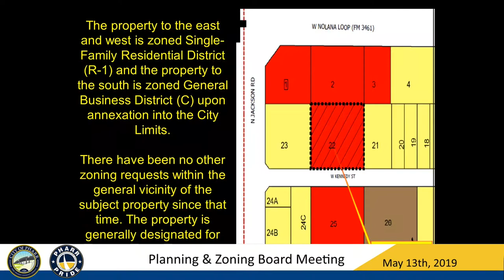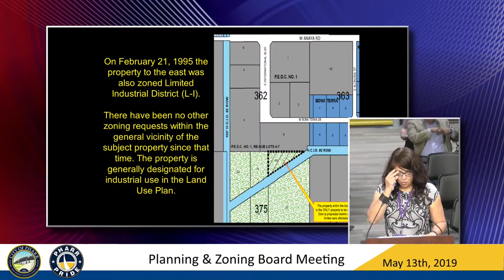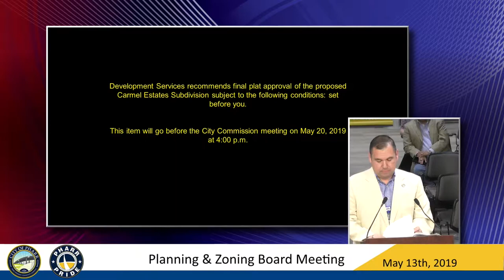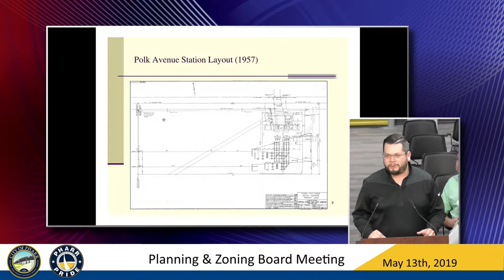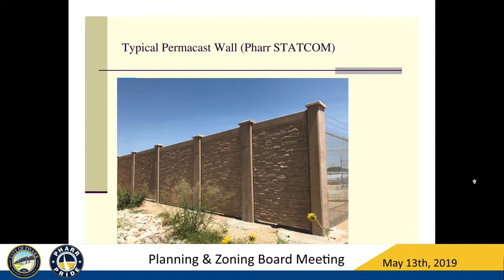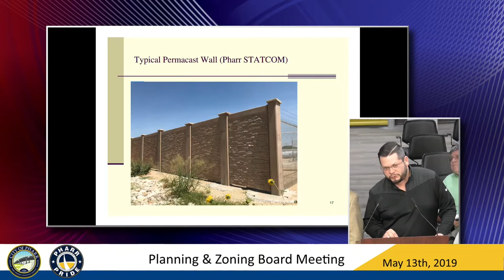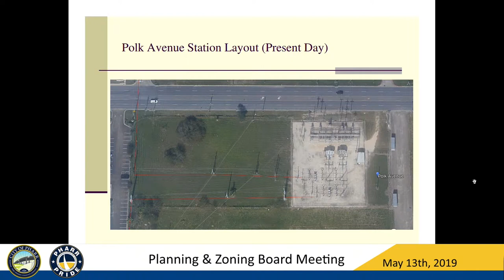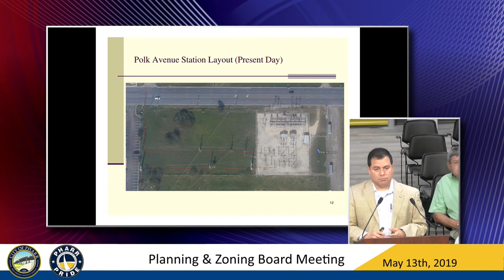Planning & Zoning Board Meeting - May 13th, 2019 | City of Pharr